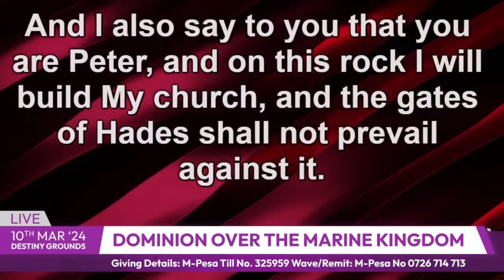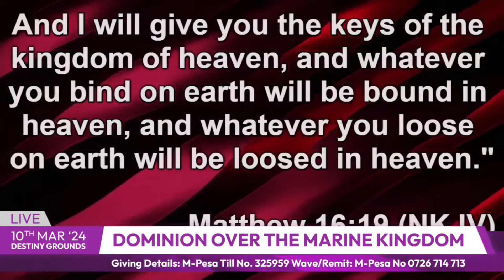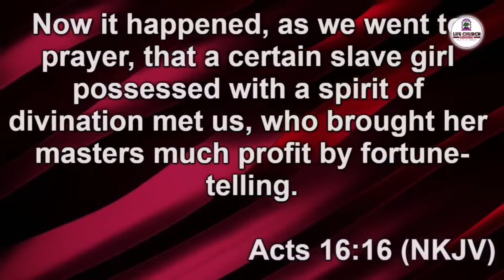DOMINION OVER THE MARINE KINGDOM || { Sunday Service Recap }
Welcome to the Recap of the Sunday Service Series - Dominion over the Marine Kingdom.